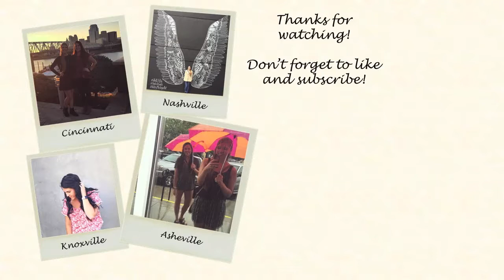SINGING WITH NOISE CANCELLING HEADPHONES!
We do the noise cancelling headphones challenge! (except we are too cheap to buy the real headphones) You might want to turn your volume down because we sound terrible! Don't leave us too much hate. lol